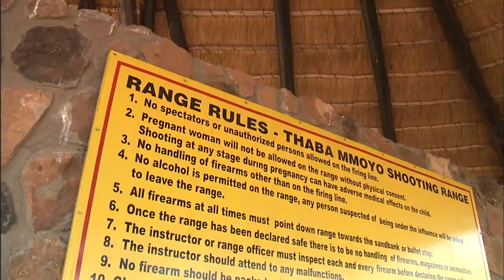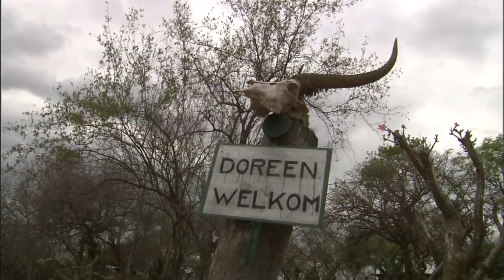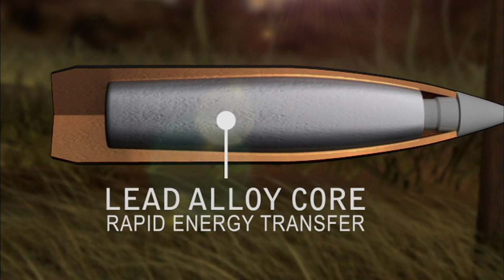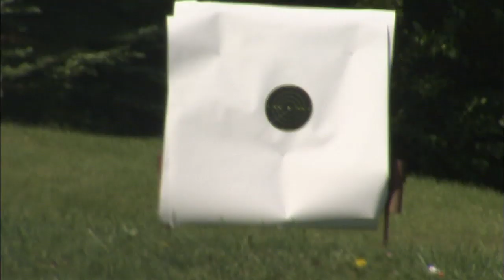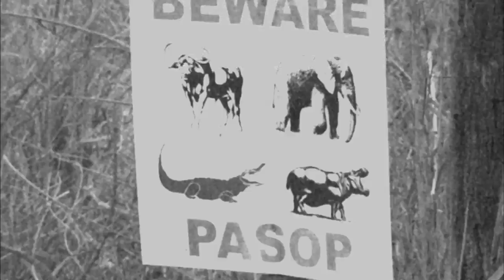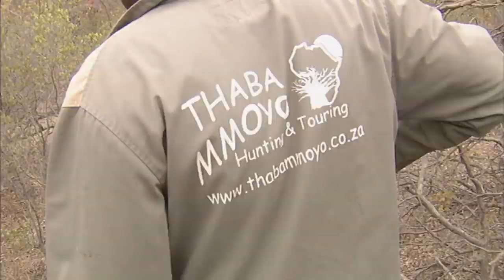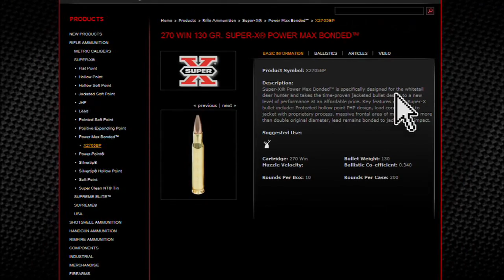Winchester Legends S4E6 Cape Buffalo Showdown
It’s a showdown between lifelong woodsman Bob Foulkrod and the nastiest resident of the African bush, the cape buffalo.